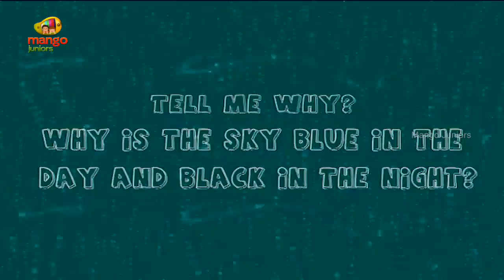Interesting Fact About Sky | Why Is The Sky Blue In The Day And Black In The Night